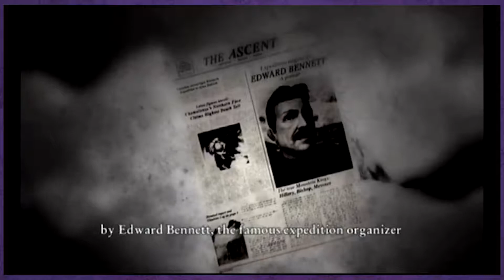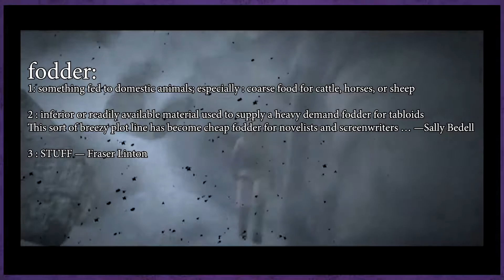Cursed Mountain | Episode 01 | Christmas Special 2017 | Couplecade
Merry Christmas one and all, hope you've had a wonderful year! We thought we'd make things festive with a little snow themed horror so enjoy this wii CLASSIC known only as Cursed Mountain! See you in the new year!

► About Cursed Mountain

Cursed Mountain is a survival horror action-adventure video game for the Wii developed by Sproing Interactive Media, in collaboration with, and published by Deep Silver Vienna. It was released on August 25, 2009, in North America. The game focuses on a mountaineer searching for his lost brother in the Himalayas.[3] A Microsoft Windows version of the game was released on February 5, 2010, in Europe. It is available globally via digital download on GamersGate.

Welcome to Couplecade! The goofiest Let's Play couple around!

►Enjoyed this video? Check out some of our Favourites!